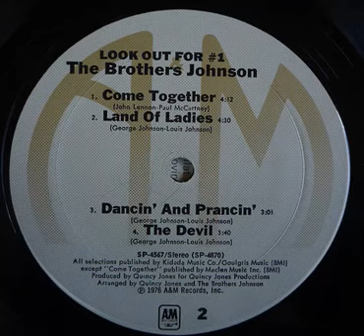THE BROTHERS JOHNSON- come together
from 1976.
Formed in 1975 in Los Angeles, California, USA, led by brothers George Johnson and Louis Johnson. Initially their line-up also included their cousin Alex Weir.

They both started their careers as backing musicians of Bobby Womack, Billy Preston, et al., before later going it alone under the guidance of producer Quincy Jones, who brought them to prominence using them on his own album "Mellow Madness" (1975).

They recorded eight albums between 1976 and 1988, and are most famous for their disco smash "Stomp!" (1980), and their cover of the Shuggie Otis classic "Strawberry Letter #23" (1977).